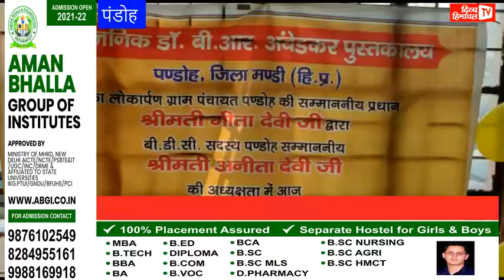पंडोह के युवाओं के लिए बड़ी खुशखबरी, अंबेडकर भवन में हुई लाइब्रेरी की शुरुआत